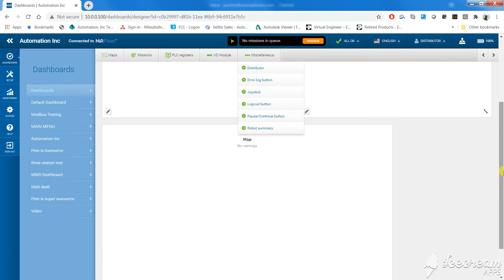How to add a joystick with varied response sensitivity in a MiR Dashboard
this video was using version 2.10.2.4